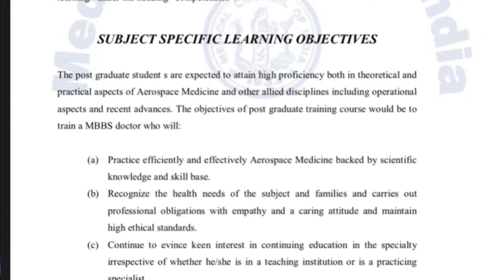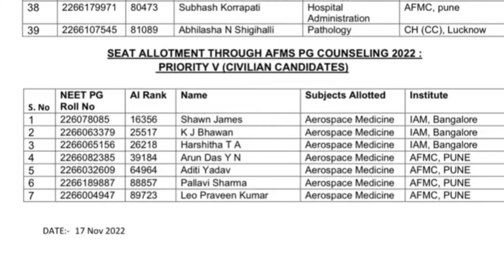AEROSPACE MEDICINE —-AFTER NEETPG -EVERYTHING U NEED TO KNOW —-